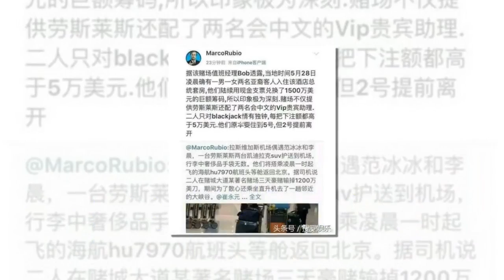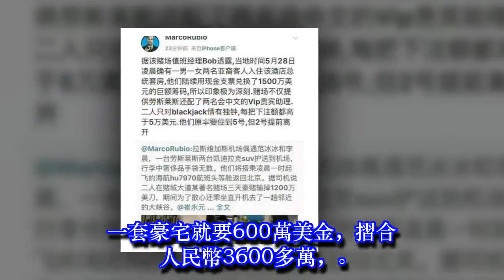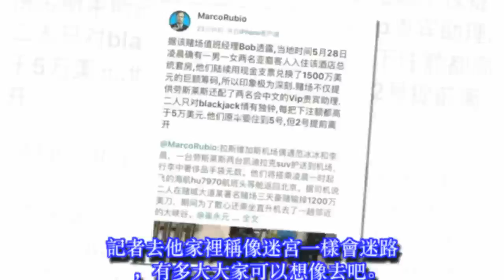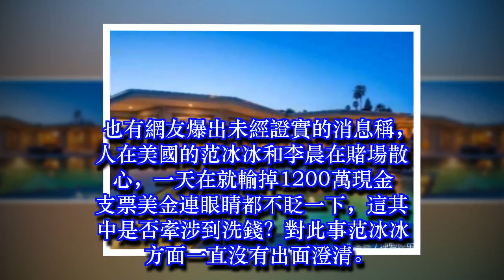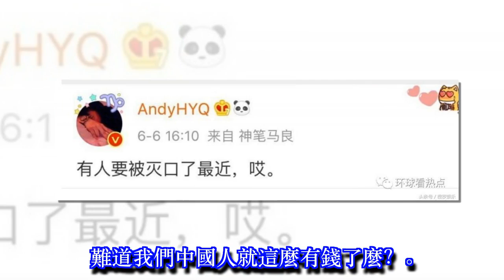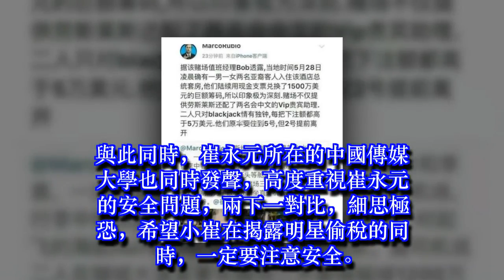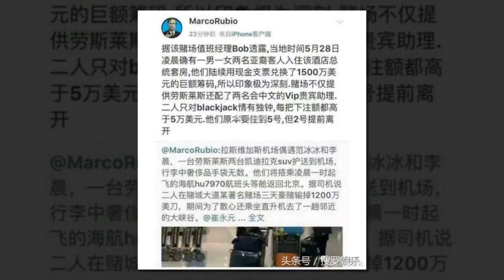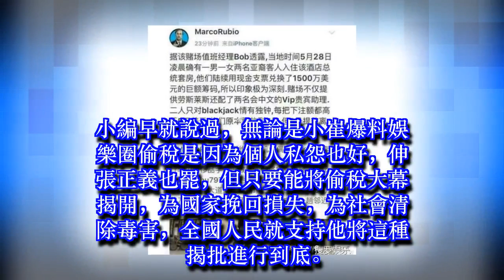比偷稅還嚴重！剛剛，崔永元再爆猛料，馮小剛要完了？